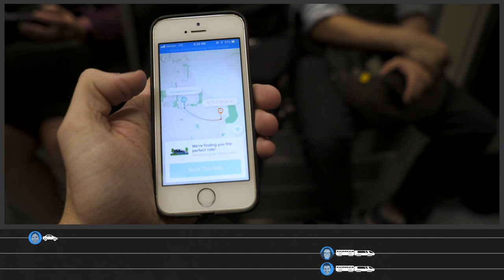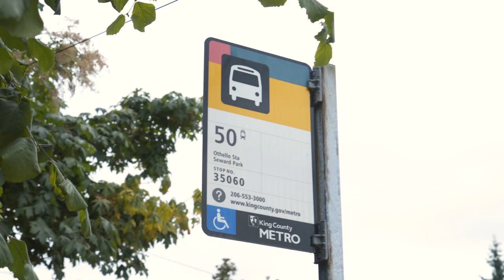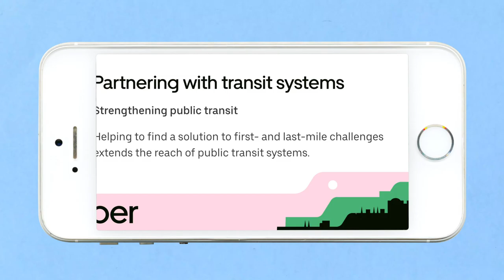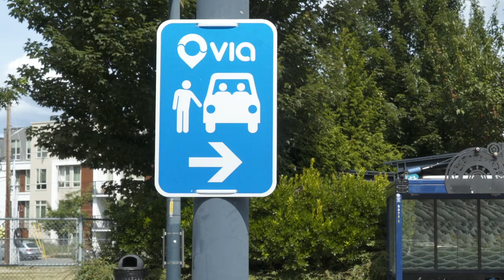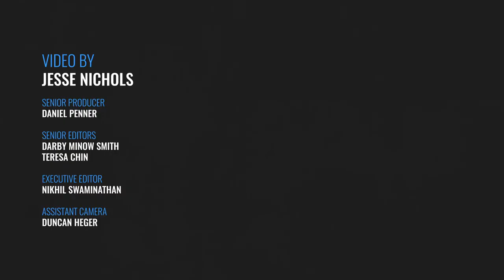The transit experiment that's a lot like Uber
Effective transit’s great for the environment, but it’s not always convenient. Lyft and Uber are super convenient, but not always great for congestion and emissions. Can we have the best of both worlds?

Sources:
Casey Gifford | King County Metro
Chris Snyder | Via
Brian Brooke | Sound Transit
Jessica Ramirez | Puget Sound Sage
Greg Erhardt | University of Kentucky
Ben Fried & Hayley Richardson | The Transit Center
"Do TNCS decrease or increase congestion?"  | Erhardt, et. al.
"The future of transit isn't a $5 discount on Uber Trips" | The Transit Center
Map of Uber and Lyft in Fall 2016 | SF County Transportation Authority
San Francisco

Further reading:
How Much Traffic Do Uber and Lyft Cause?
A bus gets a lot of hate. These cities are trying to change that

Finally, we really wanted to dig into the labor piece of transit vs. ride-hailing, but the scope of the video didn't allow for it – there's a lot of really fascinating pieces that we hope to dig into in the future (e.g. salary + benefits of transit employees vs. contract work of Lyft and Uber drivers). But here's some interesting articles about it:
Uber and Lyft drivers demand better pay, workplace protections and driver-led unions
India’s Uber drivers went on strike because they’re making $3 a day
Treat workers as employees? Uber, Lyft and others are scrambling for a compromise